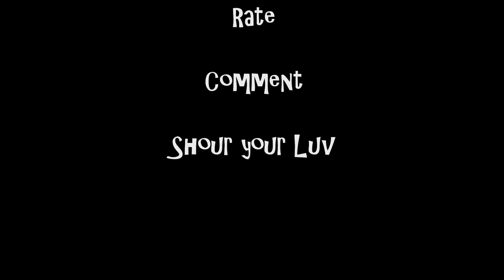Hobbyzone Sport cub S we meet again Part two